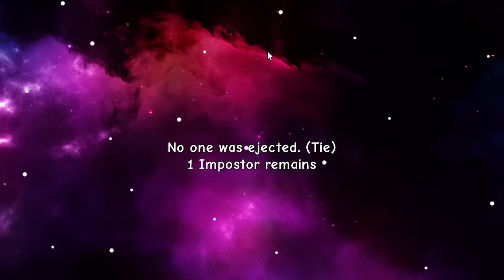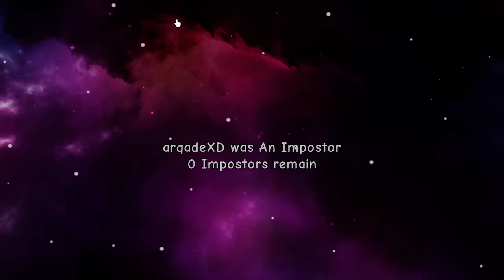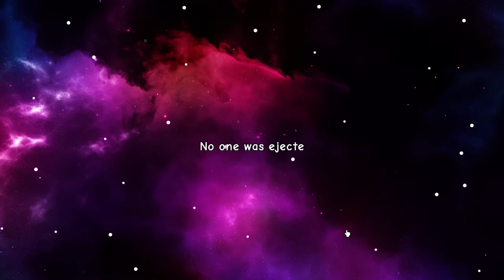I Got Revenge From Arqade In AMONG US Roblox !!!